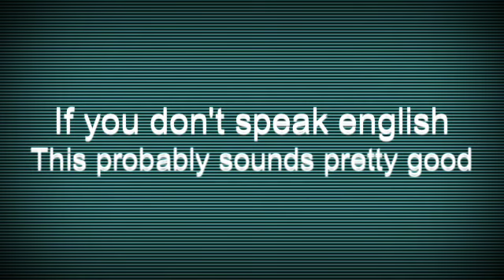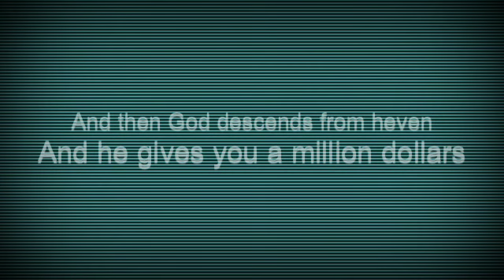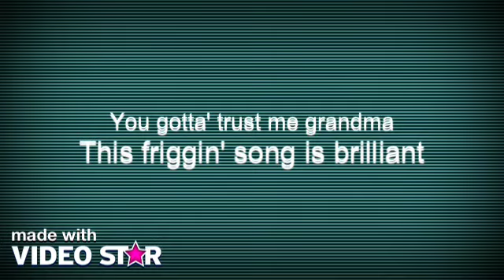"Dramatic Song" Fan Video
Fan video of "Dramatic Song" by Toby Turner.